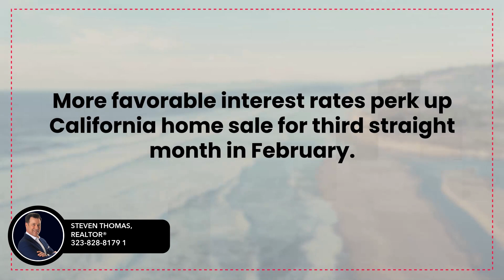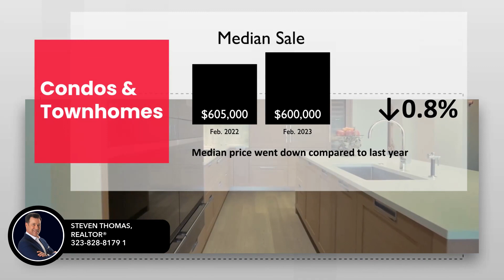Los Angeles Metro Market Update